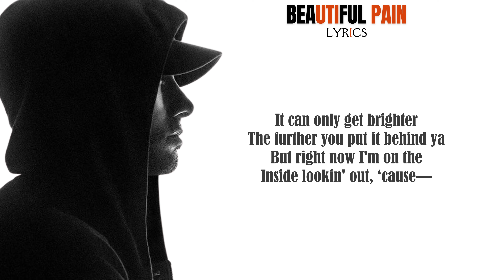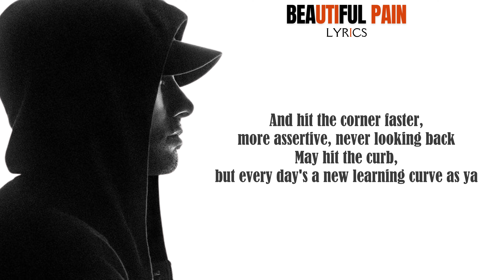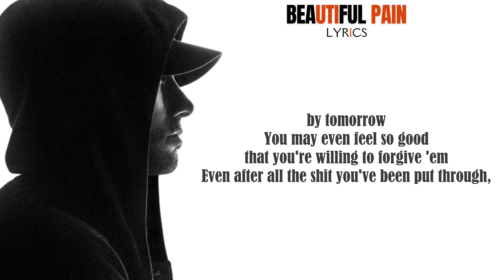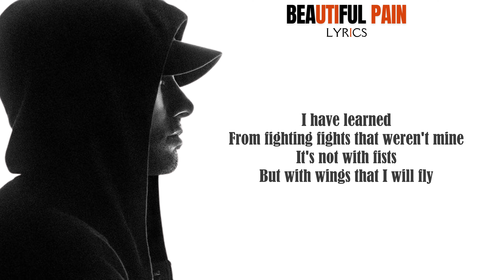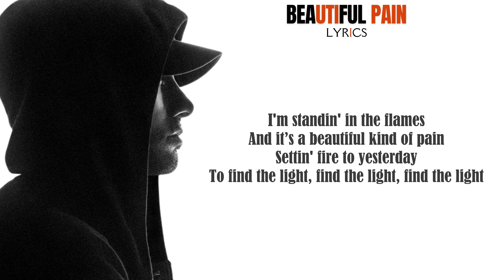Beautiful Pain - Eminem [Lyrics]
The Angry Blonde [Book] by Eminem
The Way I am [Book]
Kamikaze [Vinyl]
Music To Be Murdered By - Side B [Vinyl]
Music To Be Murdered By [Vinyl]
Curtain Call The Hits [Vinyl]
Curtain Call [Vinyl]
Curtain Call 2 [Vinyl]
The Eminem Show [Vinyl]
8 mile Album [Vinyl]
Recovery [Vinyl]
Relapse [Vinyl]
The Slim Shady (Expanded Edition) [Vinyl]
Revival [Vinyl]
Encore -[Vinyl]
The Marshall Mathers [Vinyl]
The Marshall Mathers LP 2 [Vinyl]
The Marshall Mathers LP [Vinyl]